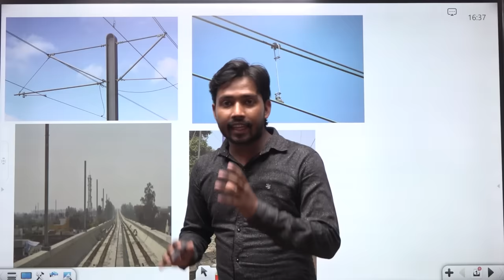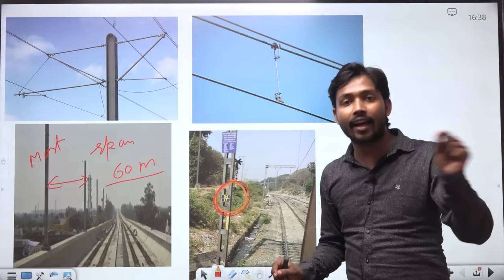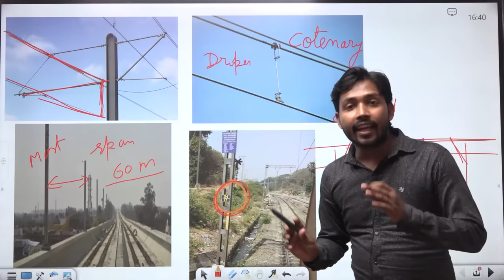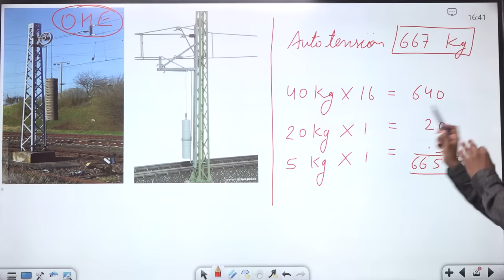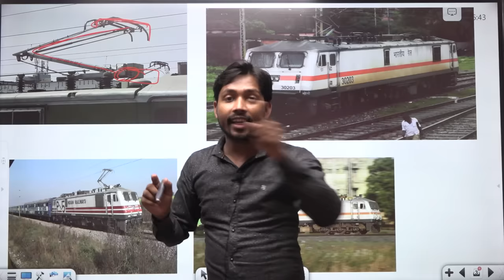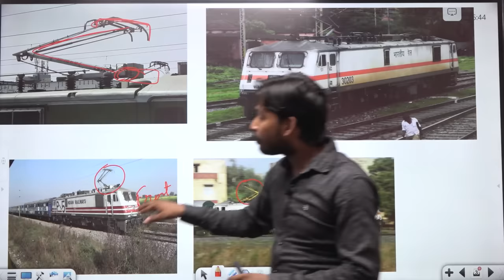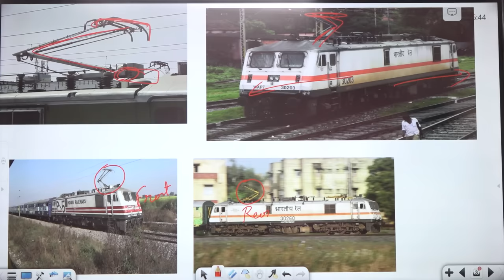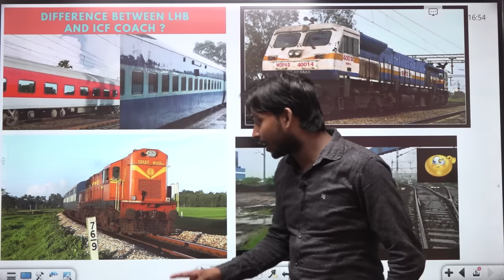विद्युतग्राही या पेंटोग्राफ | Pantograph Train how it works | Contact Wire | Catanery Wire in Hindi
About Video :-
A pantograph interacting with the overhead catenary and its elements - section insulators, intersections and neutral sections at speed up to 160 km/h. you also know about rail track,contact wire catanery wire, dropper,mast pole, span distance between two mast ,pantograph,trypes of pantograph,arms of pantograph,how pantograph ajgest its height,friction in pantograph,high and normal height of pantograph,mast number,LHB COACHES,ICF coaches,EMD locomotive,ALCO locomotive,